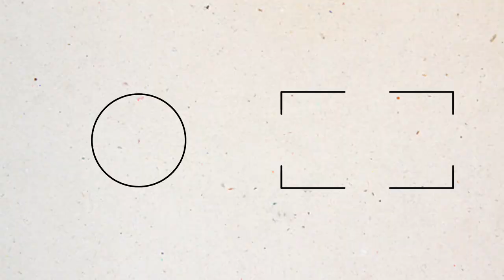CHRISTMAS HAS COME EARLY | Emma Stevens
Heya guys and gals! Unfortunately, I won't be doing vlogmas this year but here's a Christmassy video for you!

Emma Stevens
Waikato University
Hamilton 3255